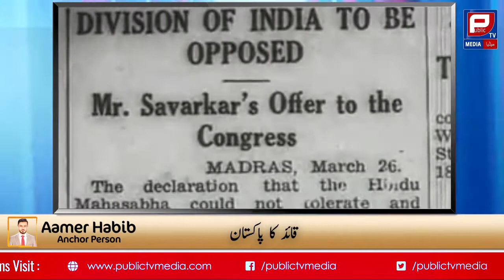Quaid e Azam and Corrupt System of Pakistan | Aamer Habib Report 151 | Public TV Media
This System of Pakistan The Reasons that Destroying The Pakistan | Aamer Habib News Report 151 | Public TV Media

Title in Urdu:
 پاکستان فلاحی ریاست   |   وہ عناصر جو پاکستان کے لئے نقصان دے ثابت ہوئے